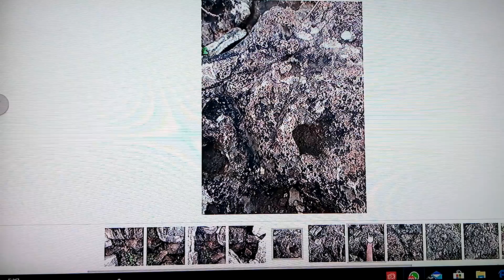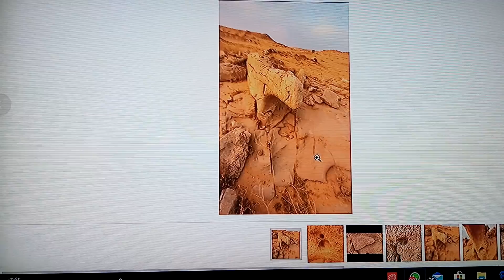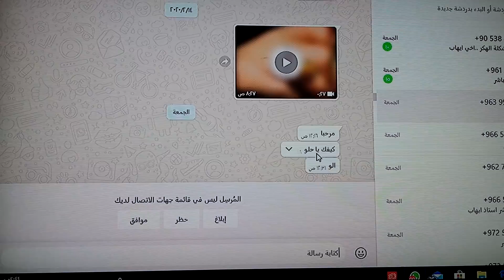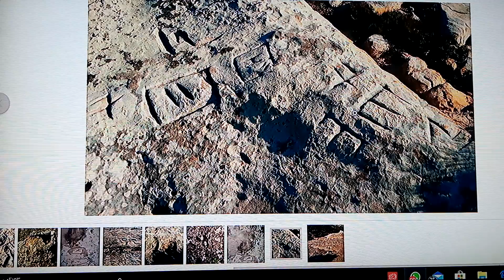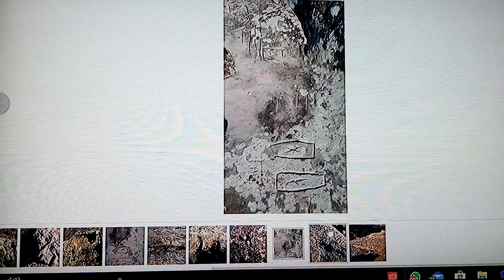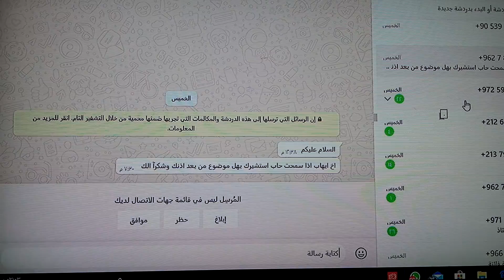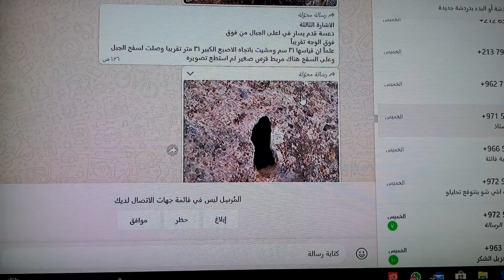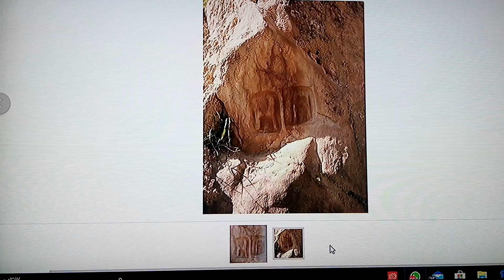الحلقة الثالثة من تحليل الواتس اب ,,,,, احذرو التقليد ,,,,,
المدافن_الملكي هذه القناة تعليمية وتثقيفية فقط وليست قناة لاخراج الدفائن والكنوز من داخل الأرض ولذا اقتضى التنويه واشكر الجميع على المتابعه والدعم وبحسب القانون الأردني يمنع منعا باتا البحث عن الاثار بدون تصريح رسمي من الدولة او ان يكون له علاقة بإحدى المؤسسات التابعة لدائرة الاثار العامة ,واي شخص يتعدى هذا القانون يعاقب بالحبس وغرامة تصل الى 10000 دينار